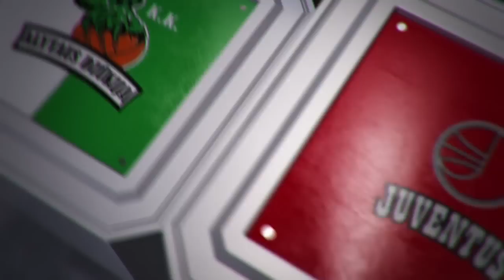Rungtynių apžvalga: Vilniaus „Lietuvos rytas“ - Klaipėdos „Neptūnas“ [2016-12-30]